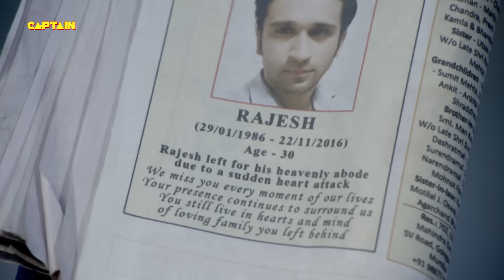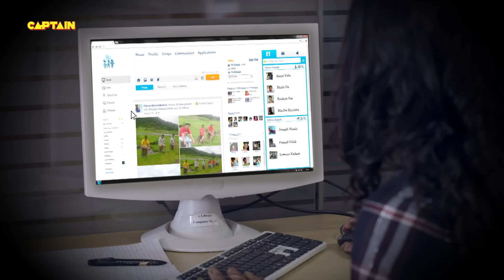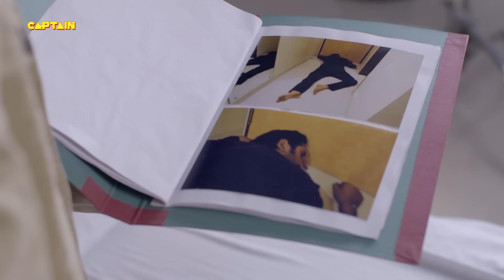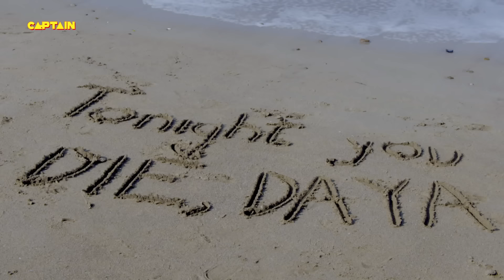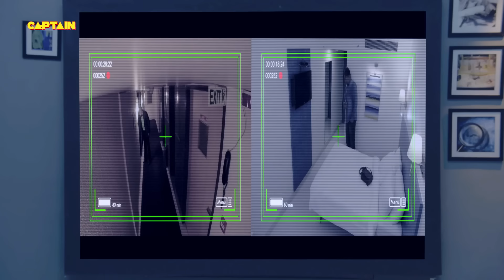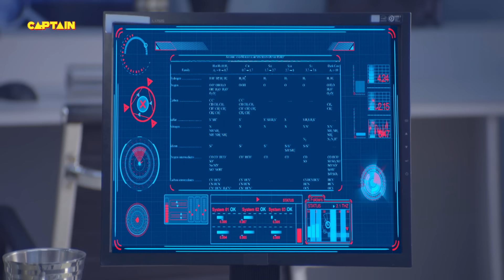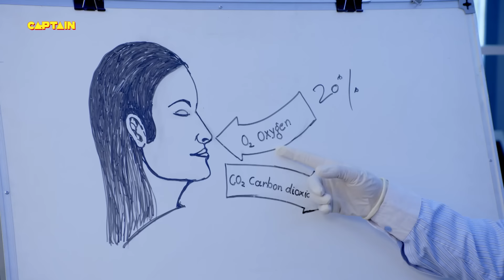झूठ बोलकर लड़की के साथ दया गया घुमने तो CID ने किया GPS से किया पिछा | CID EP_1397. Full Episode